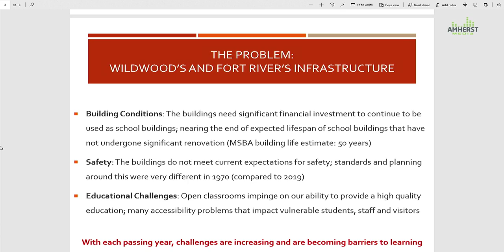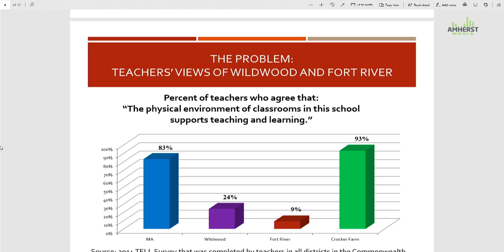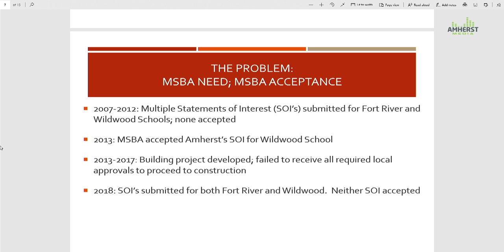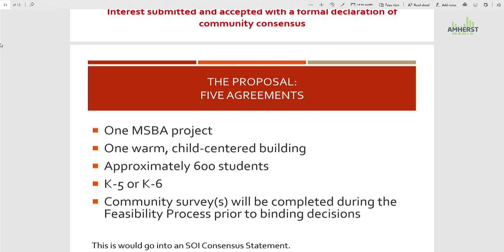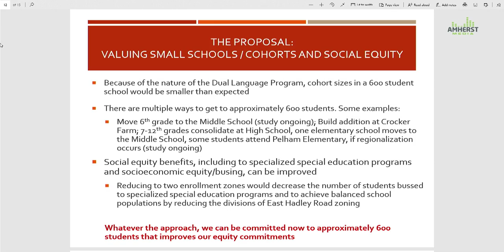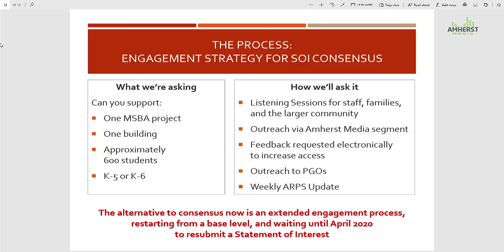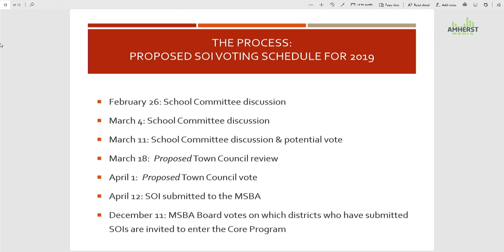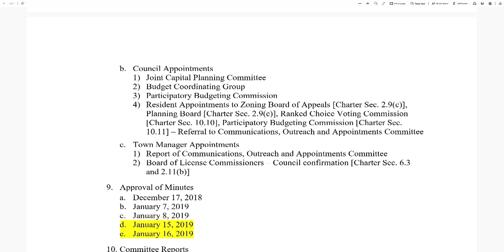Amherst Town Council: January 28, 2019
The meeting of the Amherst Town Council on January 28, 2019.

Agenda:

1. Call to Order

2. Announcements 0:1:11

3. Resolutions and Proclamations 3:30
a. Fund Our Future Resolution – Anastasia Ordonez, School Committee Chair

4. Hearings – None

5. Presentations and Discussion 0:16:00
a. MSBA Process and Role of the Council – Michael Morris, School Superintendent
and Anastasia Ordonez, School Committee Chair

6. Action Items 1:31:38
a. Council Rules of Procedure 4:02:20
1) Report of Rules of Procedure Ad Hoc Committee
2) Adoption of additional interim rules
b. Energy and Climate Resilience Committee
1) Report of Governance, Organization and Legislation Committee
2) Approval of Charge

7. Town Manager Report 4:12:30

8. Appointments 4:17:43
a. President Appointments
1) Bylaw Review Committee
Town Council Agenda January 28, 2019
b. Council Appointments
1) Joint Capital Planning Committee
2) Budget Coordinating Group
3) Participatory Budgeting Commission
4) Resident Appointments to Zoning Board of Appeals [Charter Sec. 2.9(c)],
Planning Board [Charter Sec. 2.9(c)], Ranked Choice Voting Commission
[Charter Sec. 10.10], Participatory Budgeting Commission [Charter Sec.
10.11] – Referral to Communications, Outreach and Appointments Committee
c. Town Manager Appointments
1) Report of Communications, Outreach and Appointments Committee

2) Board of License Commissioners – Council confirmation [Charter Sec. 6.3
and 2.11(b)]

9. Approval of Minutes
a. December 17, 2018
b. January 7, 2019
c. January 8, 2019
d. January 15, 2019
e. January 16, 2019

10. Committee Reports
a. Rules of Procedure Ad Hoc Committee
b. Communications, Outreach and Appointments Committee
c. Governance, Organization and Legislation Committee
d. Finance Committee

11. Public Comment 4:48:07
Residents are welcome to express their views for up to 3 minutes. The Council will not engage in a
dialogue or comment on a matter raised during Public Comment.

12. Future Agenda Items
a. Town Council Retreat – Saturday, February 2, 2019, 9:00 a.m.
b. Public Forum – Station Road Bridge Funding [Charter Sec. 5.6] –
Wednesday, February 6, 2019 9:00 a.m. – 10:00 a.m.
c. Orientation to Town Departments
1) Wednesday, February 6, 2019 10:00 a.m. – 12 noon
2) Tuesday, February 12, 2019 9:00 a.m. – 11 a.m.

13. Council Comments 4:51:00

14. Topics Not Reasonably Anticipated by the President 48 Hours in Advance

15. Executive Session
a. To consider the purchase, exchange, lease or value of real property if the Council
President declares that an open meeting may have a detrimental effect on the
negotiating position of the public body. [MGL c.30A, s.21(a)6]

16. Adjourn